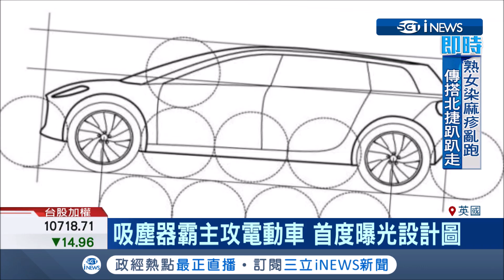吸塵器霸主戴森宣布研發電動車 設計圖曝光使用固態電池增加續航力│記者朱怡寧 方昱翔│【國際局勢。先知道】20190510│三立iNEWS